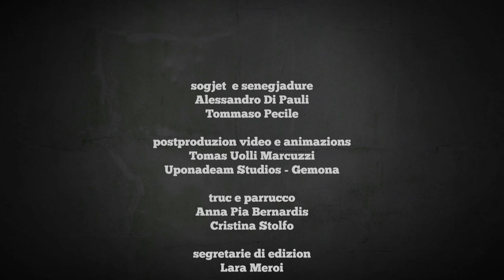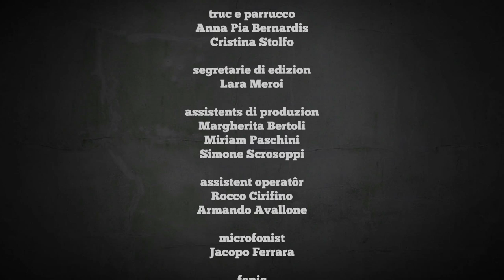FELICI ma furlans | s.02. e.01 | NERI | sub. ITA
Il primo episodio della seconda stagione di FELICI ma furlans si apre con un grosso guaio alla Daurman S.r.l.! L'ispetôr Nauli mette alle corde il Paròn con una intuizione da puro segugio... riusciranno i nostri strampalati eroi a cavarsela?

FELICI ma furlans 2ª stagione
di Alessandro Di Pauli & Tommaso Pecile
un progetto realizzato con il contributo dell'ARLeF Agenzie Regjonâl pe Lenghe Furlane

video realizât cun il contribût di
ARLeF – Agjenzie Regjonâl pe lenghe furlane

GRAFFITI PUBBLICITÀ - Basandiele

Provincie di Udine

diret di
Alessandro Di Pauli
Tommaso Pecile
Thomas Uolli Marcuzzi

direzion de fotografie
Piermaria Agostini

montaç
Fabio Cresseri

organizazion
Lara Calligaro

Stylist
Sara Bertolini

Musichis
Alex Silvestri

Audio
Riccardo Asquini
(saojo studios)

cun
Gianni - Fabiano Dassi
Assistent - Alessandro Comello
Ispetôr Nauli - Italico “Pauli Nauli” Paulitti
Nina - Sara Missarino
Operari Topazzini - Adriano Sabotto
Arpie 1 - Gina Serravalle
Arpie 2 - Caterina Tomasulo
Arpie 3 - Bruna Nonino
Operari Baudelaire - Massimiliano Gosparini
Operari Badù - Daniel Samba
Operari Lerotik - Valdi Tessaro
Stîv - Massimiliano Pividore
Paron - Vanni Pauluzzo
Libero - Giorgio Merlino
Psicolic - Tiziano Cossettini

sogjet  e senegjadure
Alessandro Di Pauli , Tommaso Pecile

postproduzion video e animazions
Tomas Uolli Marcuzzi , Uponadeam Studios – Gemona

truc e parrucco
Anna Pia Bernardis , Cristina Stolfo

segretarie di edizion
Lara Meroi

assistents di produzion
Margherita Bertoli , Miriam Paschini , Simone Scrosoppi

assistent operatôr
Rocco Cirifino , Armando Avallone

microfonist
Jacopo Ferrara

fonic
Diego Cancian

prin eletricist
Marco Malizia

mixer audio
Saojo Studio

sync audio
Marco Tonutto

finalizazion audio
Alex SAlex Silvestri

fotograf
Claudio Cescutti

furnidôrs
MOOVIE Rental – Milano
SHOTOOLS di Cristian Bortolossi & C. sas
Davide Crippa
UPONADREAM – Gemona
DIGITALIGHT

assicurazion
STUDIO DONATI – Roma

si ringracie
ENAIP FRIULI VENEZIA GIULIA
Paola Stuparich
Dir. Gortan
Mattia Iannucci
Marco Turco
GIGI NARDINI il sosia  e LA CASA DEL MIELE – Cividale del Friuli (UD)
Luca, Paolo e dut el staff de OSTERIA DA POZZO
Michela Dellai dal Studio Donati
VERDEVIVO – Garden Center di Pradamano (UD)
CATERPINE di Artegna
ARCADIA Grafica & Services – FAGAGNA
CAR CENTER SRL di Majano (UD)
Elena Burelli e William Del Negro - PRIMACASSA FVG
SEIDUESEI s.r.l. - Magnano in Riviera e Umberto Buziol
TOPPAZZINI S.p.a e Cristian Lizzi
il Chirurgo, il Lola e dute la famee Rosso
ristorant “Li di Dolc” – Fagagna
Fondo Audiovisivo FVG
CEC – Centro Espressioni Cinematografiche di Udine - Cinema Visionario
la proloco di Majan pe cjâr de griliade
C.M.P. Paulitti pe filande
Lorenzo Bianchini
Giulio Venier Marco Londero
Feramente GOI di Feagne
la famee Nicli
la famee Di Pauli
la famee Pecile
la famee Scagnetti di Cjaurià
il Pego, la so famee, e il so Mac

video realizât cul contribût di
PRIMACASSA FVG